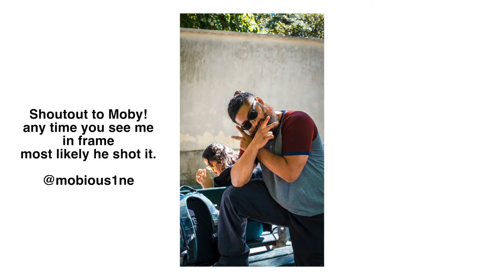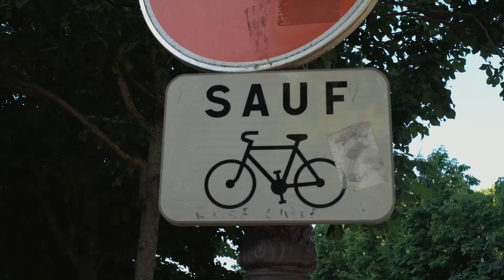EOTR INVADES EUROPE : PARIS VIBES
our first time in Europe let alone Paris France. Before we head to Barcelona Spain we spent a whole day walking the streets of parii. Here's our journey throughout our whole day in Paris.

follow me everywhere @MightyMuds

additional shots by @mobious1ne